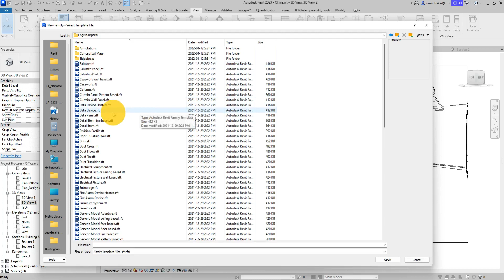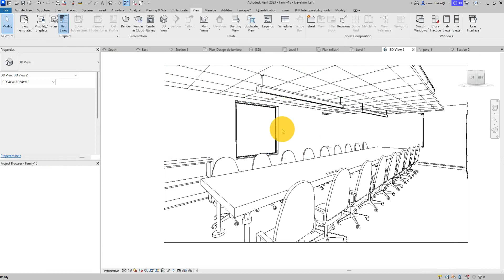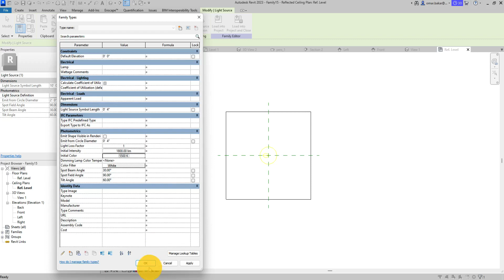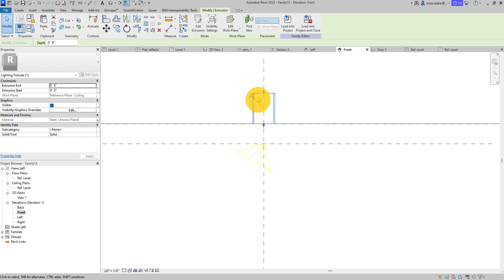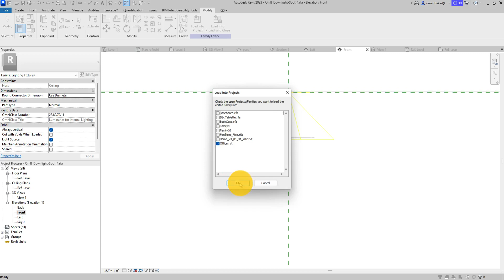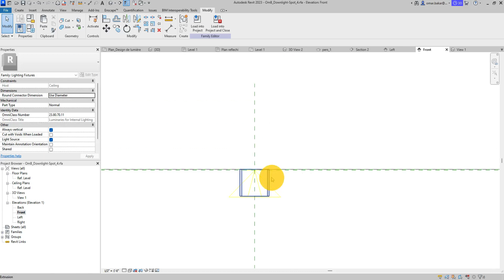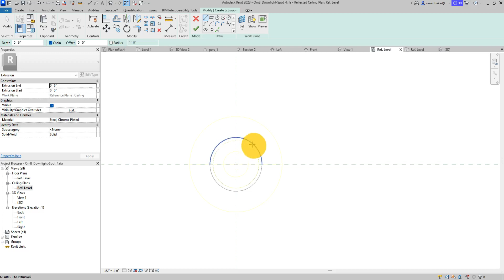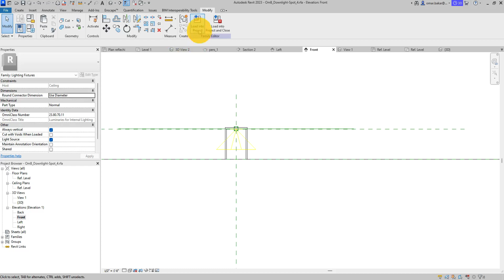Revit T01 009 Création Lumière Revit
Création de lumière encastrée avec Revit
Création de la géométrie
Ajuster les paramètres d'éclairage
Définir l'ouverture dans le plafond
Ajouter une connection électrique pour le raccordement